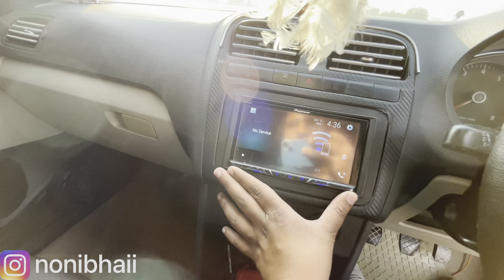5 लाख की MODIFICATION || VOLKSWAGEN POLO MODIFIED WITH LOUD EXAUST || ONLY 1 IN INDIA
Hello Friends,
Here is the Fully Modified Polo with Loud Exaust.